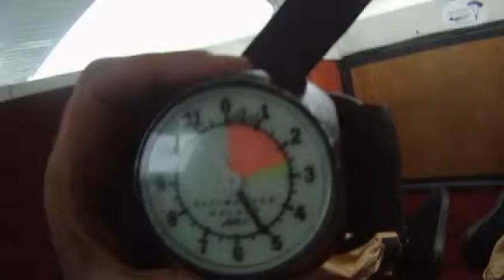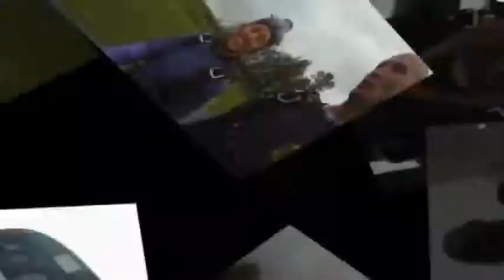08-19-2011 - Macey Kent